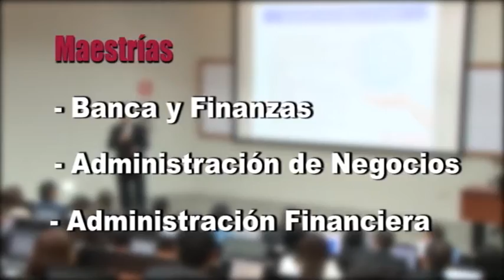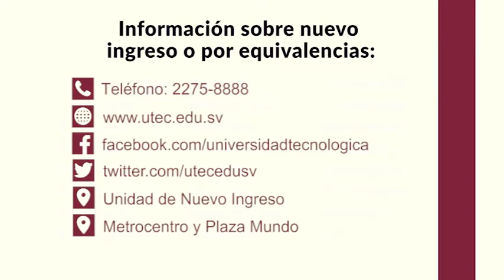Programa Impacto Positivo, Facultad de Maestrías y Estudios de Postgrado, ciclo 01-2017